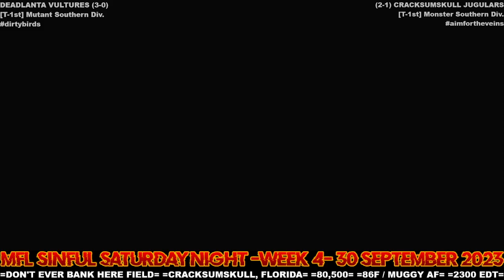MFL 2023 Season Week 4 Deadlanta Vultures @ Cracksumskull Jugulars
Stadium: Don't Ever Bank Here Field
Location: Cracksumskull, Florida
Weather: 79F/ Stormy AF
Kickoff Time: 11:00pm EDT
Attendance: 72,500